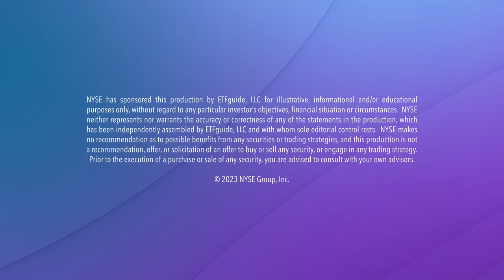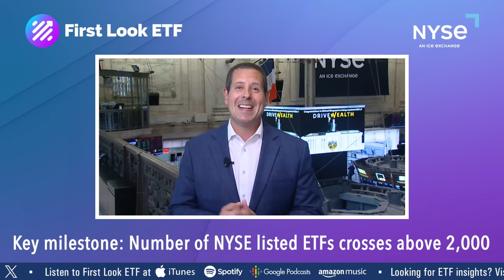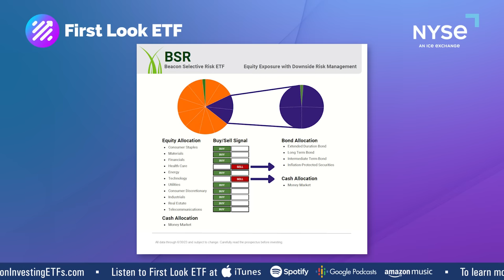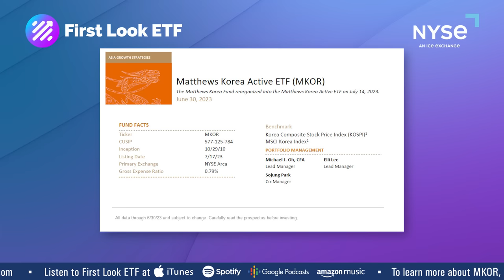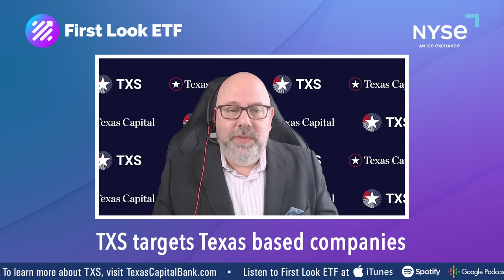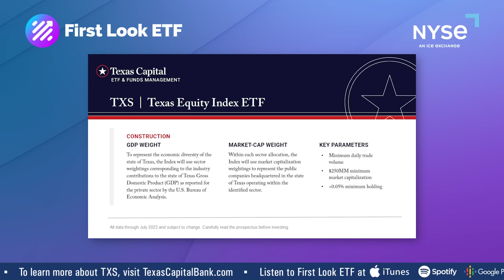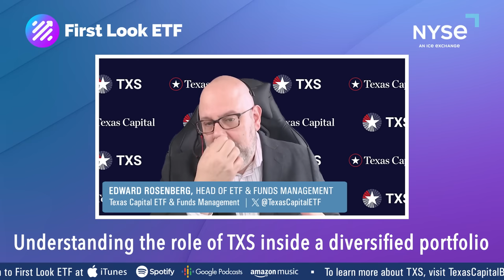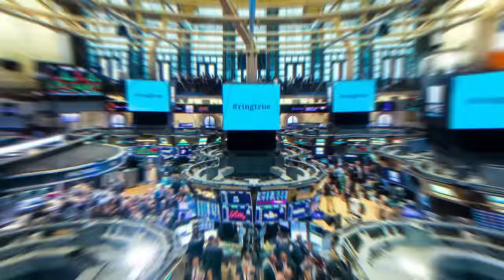First Look ETF: Investing in Single-State Strategies, Portfolio Hedging & Emerging Markets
In this episode of First Look ETF, Stephanie Stanton @etfguide examines new ETFs from Beacon Capital Management, Matthews Asia and Texas Capital ETF & Funds Management.

Newly launched ETFs for our August episode tap into de-risking and volatility dampening strategies, investing in emerging markets and funds that screen for stocks from the Lone Star State.

*The guest lineup for this episode includes:*
1. Douglas Yones, ChFC, Head of Exchange Traded Products at NYSE
2. Chris Cook, President & CEO, Beacon Capital Management
3. Elli Lee, Lead Portfolio Manager, Matthews Asia
4. Edward Rosenberg, Head of ETF & Funds Management, Texas Capital ETF & Funds Management